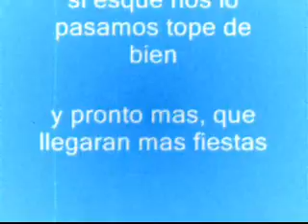Tarde en espreso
Esas tarde que hemos pasado en el Espreso mu diverditas pa mi porlomenos..Este video es pa vosotras...recuerdos